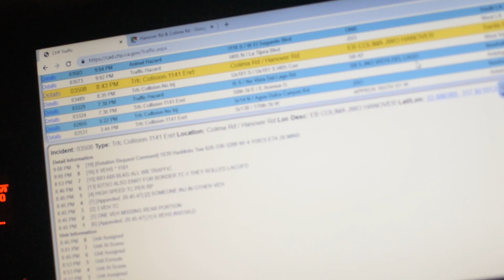OFTN: SEASON: 1 EP: 1 - CRAZY SIX CAR ACCIDENT! (BONUS MONTAGE ENDING)